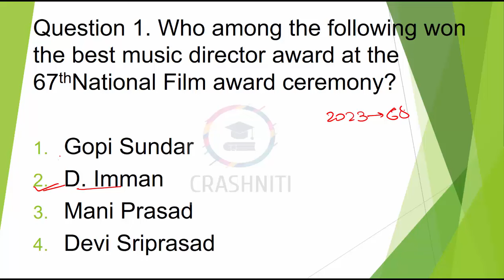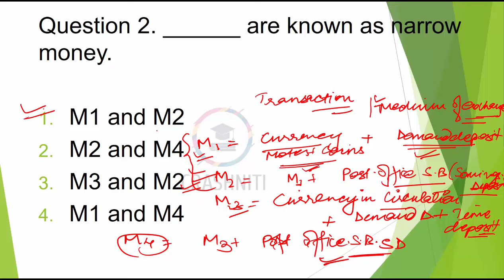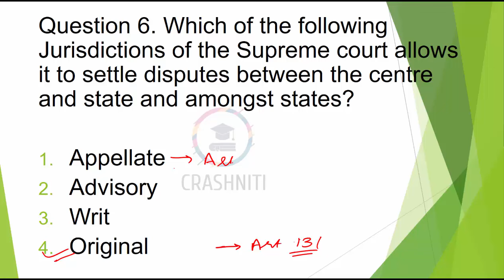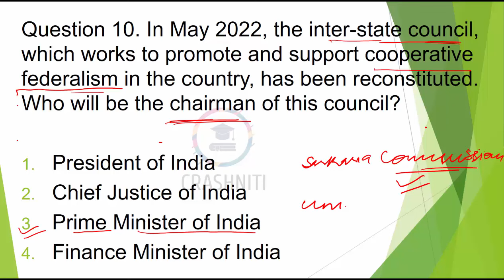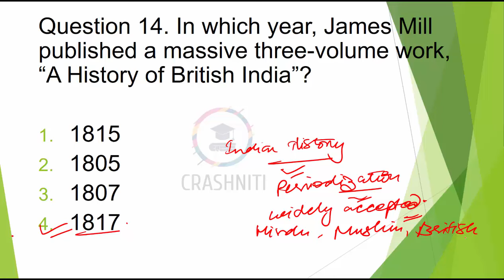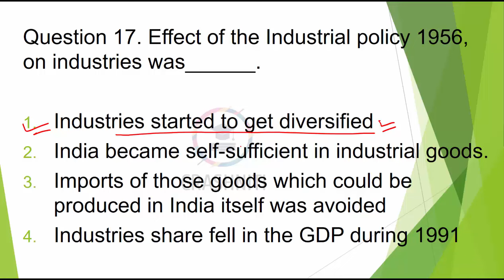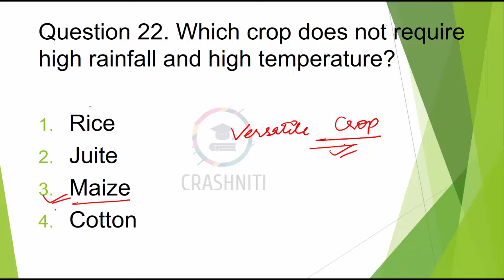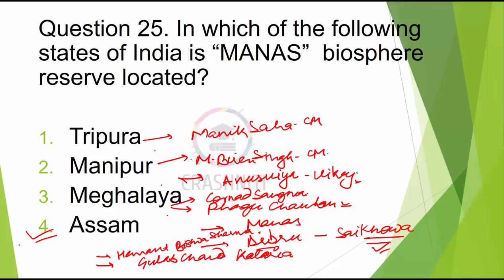SSC CGL PREVIOUS YEAR PAPER | GS/GK SETWISE PYQs | 2022 CGL PRE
This is going to be a series of SSC-CGL,SSC-CHSL, SELECTION POST, CPO, MTS, NTPC, DSSSB,RAILWAYS and various other competitive exam's previous year GK/GS question solution with rapid revision.